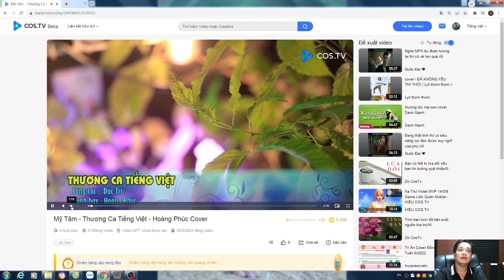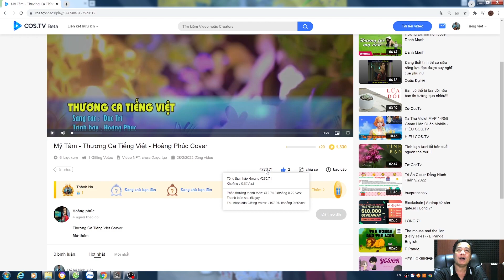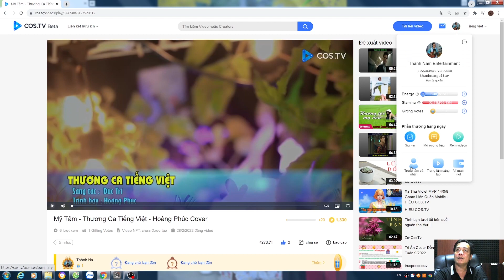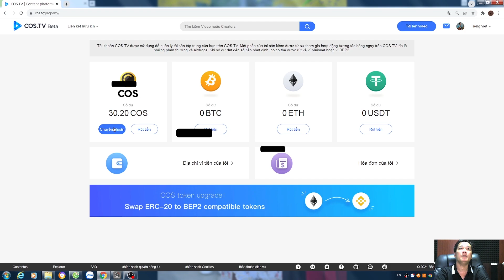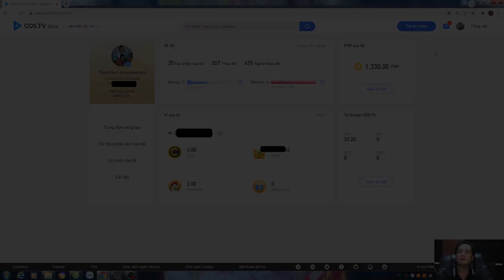Kiếm Tiền Online | COS TV Nền Tảng Dành Cho Nhà Sáng Tạo Nội Dung-Ứng Dụng Công Nghệ Web 3.0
* Link đăng ký tài khoản sáng tạo nội dung trên COS.TV
“COS.TV là một nền tảng nội dung video phi tập trung dựa trên công nghệ blockchain contentos và cho phép sáng tạo nội dung video trên nền tảng blockchain cũng như hướng tới việc chia sẻ nhiều quyền lợi hơn cho tất cả người dùng và có thể kiếm thu nhập từ việc sáng tạo nội dung và việc like video, bình luận video, nhận quà Gift v.v… NicetomeetCOSTV”
*** Link tìm hiểu về kiếm tiền trên COS.TV và kiến thức về NFT - Blockchain:
* *COS TV Nền Tảng Dành Cho Nhà Sáng Tạo Nội Dung-Ứng Dụng Công Nghệ Web 3.0:
© Bản quyền thuộc về Thanh Nam Entertainment
☞ Vui lòng không Reup nếu không có sự đồng ý của Thành Nam Entertainment